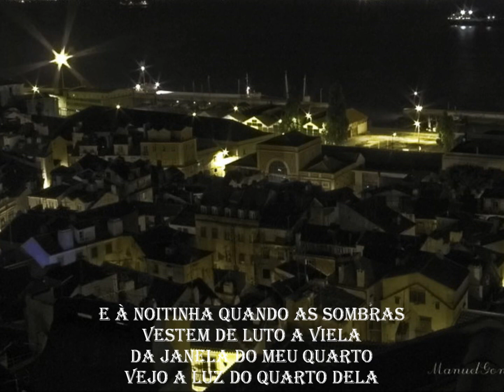Jaime Dias "Da janela do meu quarto"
De; Nóbrega e Sousa - V. da Costa
Realização; Vitor Lopes